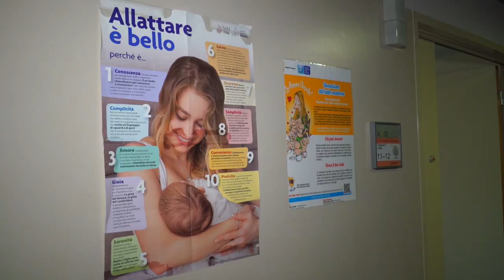Punto nascita Valdarno, Chiassai: “nessuna garanzia per il futuro”. La Asl: "non è a rischio"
Con una lettera aperta, rivolta a tutto il personale del Punto Nascita dell’Ospedale del Valdarno ma anche al Direttore Generale della Asl Toscana Sud Est, Antonio D’Urso, il sindaco di Montevarchi Silvia Chiassai Martini torna a chiedere certezze e investimenti per il futuro del reparto.
“Mi trovo a scrivere nuovamente – spiega Chiassai – dopo il rischio chiusura del punto nascita nel periodo estivo per la carenza cronica di personale da 6/7 anni e mai sostituito.
La situazione non dà alcuna garanzia per il futuro, con mancanza chiara da anni di investimenti sulla strumentazione, la vasca per il parto è stata sostituita dopo molti mesi, e sul personale, è aggravata dalla mancanza di un Primario in pianta stabile”.
Chiassai si rivolge a D’Urso e aggiunge: “Chi ha la responsabilità della salute pubblica, anche se a diversi livelli, ha il dovere di tutelare ed offrire le condizioni migliori possibili, necessarie a coloro che utilizzano il SSN e a coloro che vi lavorano. Per la mia parte, assumerò tutte le azioni istituzionali necessarie a tutelare un diritto che non può essere messo in discussione”.
Come Sindaco richiedo chiarezza, in primis per l’uscita urgente del concorso per Primario di ginecologia e ostetricia.
Poi Chiassai si rivolge al personale del reparto: “Voi siete la risorsa più importante che abbiamo, voi siete indispensabili e se voi rinunciate, inconsapevolmente aiuterete questo progetto irrispettoso di depotenziare ed indebolire una comunità intera”.
LA REPLICA DELLA ASL
"In merito alle dichiarazioni pubblicate a mezzo stampa del Sindaco di Montevarchi Silvia Chiassai aventi per oggetto il punto nascita  dell'Ospedale del Valdarno la Asl Tse conferma che il punto nascita dell'ospedale non è a rischio ed informa che già Il 4 luglio è stato  deliberato la selezione per il conferimento del nuovo incarico di direzione della UOC Ostetricia e Ginecologia del Presidio Ospedaliero del Valdarno; in atto è in corso la pubblicazione dell’Avviso ad opera di ESTAR sul Bollettino Ufficiale della RT e quindi sulla Gazzetta Ufficiale."